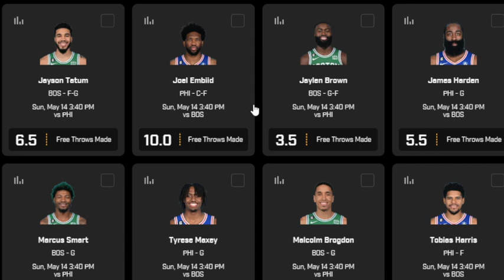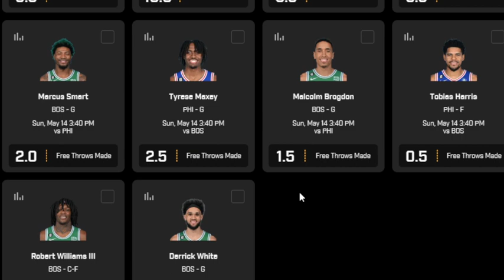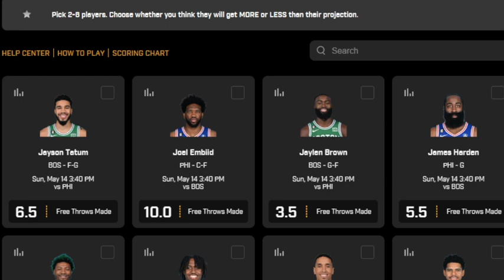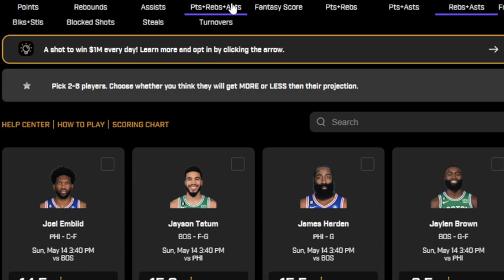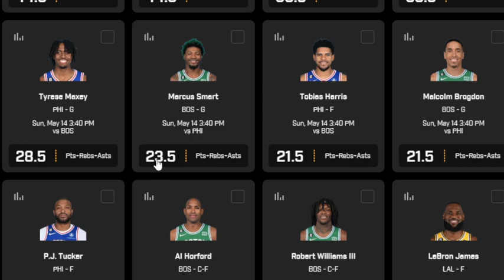THE DFS EXPERIENCE PRIZE PICKS PLAYER PROPSTOP PLAYS 5/14/23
THE DFS EXPERIENCE PRIZE PICKS PLAYER PROPS TOP PLAYS 5/14/23
NBA TOP PLAYS FOR PRIZE PICKS

DFS, PLAYER PROPS, FOR NBA, NFL, MLB, NAS, MMA, CRICKET, BADMINTON, FRISBEE TOSSING, IT DOESNT MATTER, I HAVE ALL THE PROJECTIONS YOU NEED.